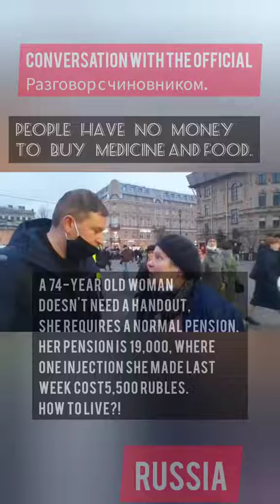Poor Russian people. Бедные люди России.